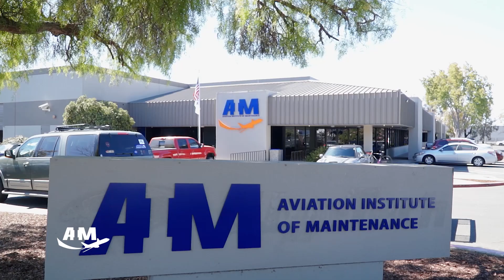Compass Airlines | Aircraft Maintenance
Mike McGinley is a Maintenance Manager at Compass Airlines, which flies for American Airlines (American Eagle) and Delta Airlines (Delta Connection).

Mike offers insight into aviation schools like AIM, what they offer, and what students should be focused on in their careers.